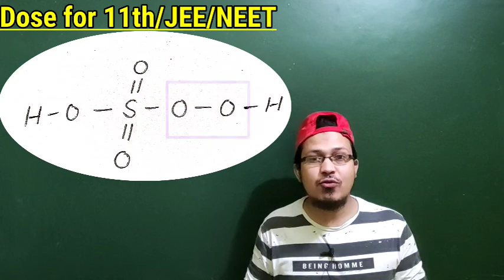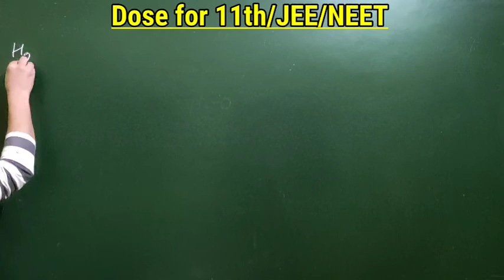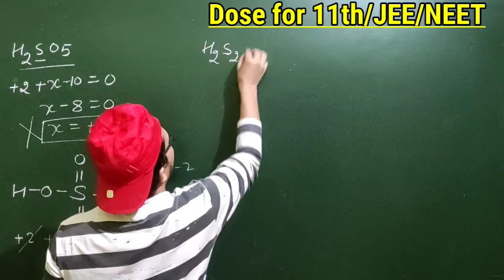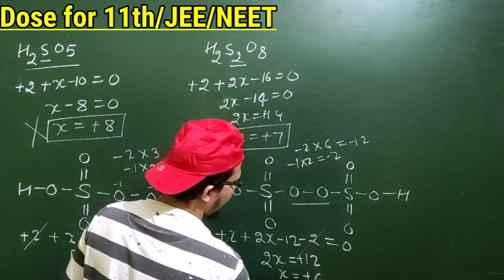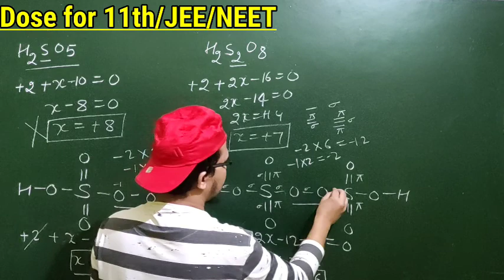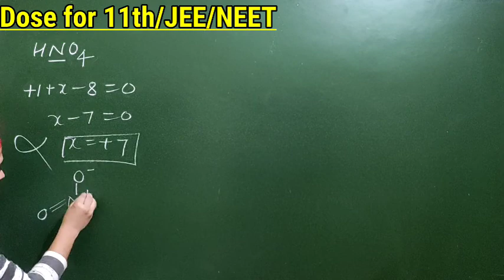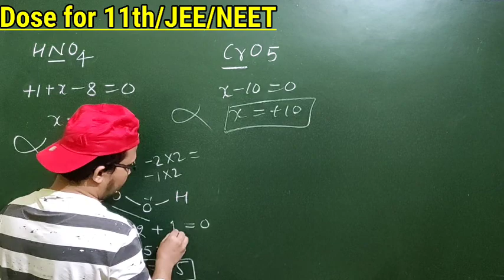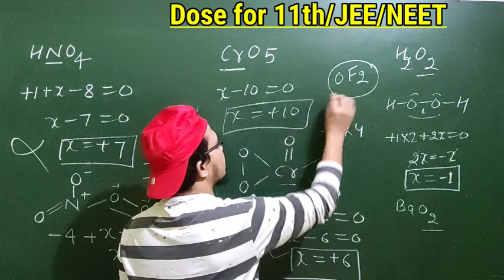Peroxide bonds || Peroxy linkage perxo group Oxidation number states and Structure 11th/JEE/NEET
Hello Everyone 😊
we will discuss on peroxide bonds in Following molecules

👉Structure of peroxymonosulphuric acid and Oxidation number of Sulphur
👉Structure of peroxydisulphuric acid and Oxidation number of Sulphur
👉Structure of Peroxynitric acid and Oxidation number of Nitrogen
👉Hydrogen peroxide
👉some mention of Oxygen difluoride
👉Dithionic acid molecule formula and structure and Oxidation state
👉 What is perxo group Peroxy group peroxide group

🎯In last 17 MCQs for your test

Helpful 👉 Boards|JEE| NEET| TGT&PGT Chemistry